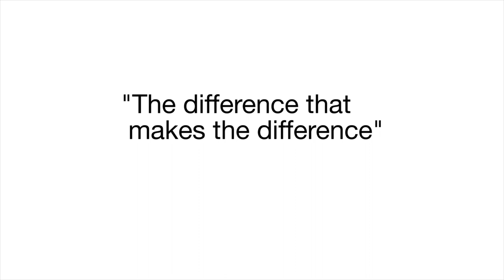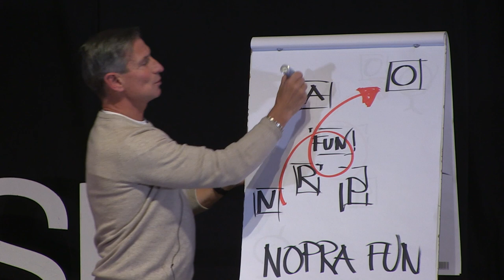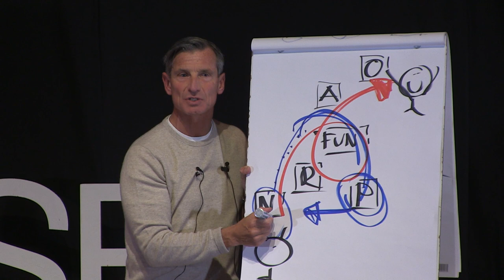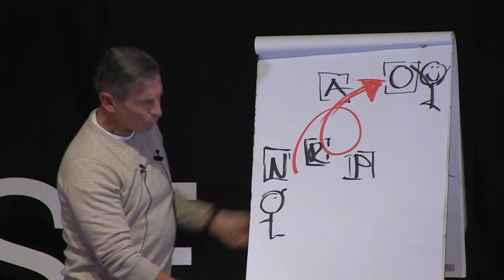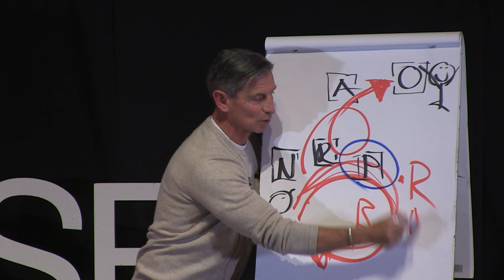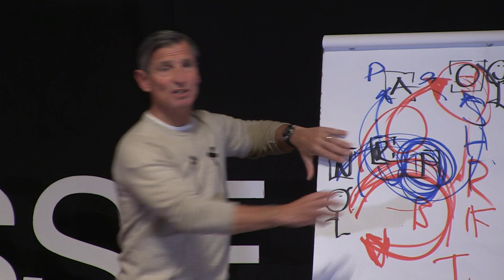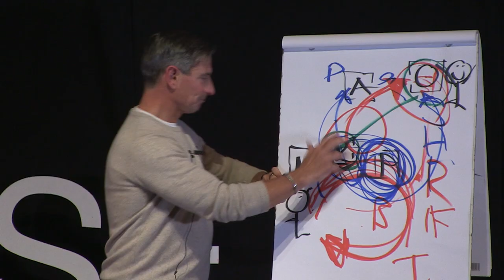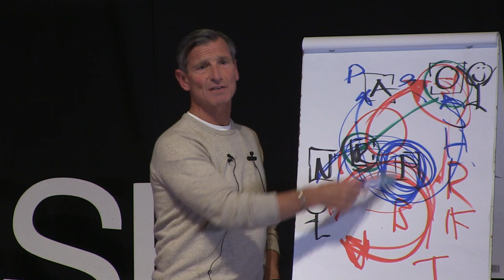The difference that makes the difference | Kjell Enhager | TEDxSSE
Kjell Enhager is a lecturer, writer and role model within both culture and the athletic world. He has done motivational speaches in front of hundreds of people all over the world and he has been coaching some of the world most leading sport stars. His episode in the Swedish Radio show “Sommar i P1” was one of the five most shared and discussed episodes during the summer of 2015.
The man who once quoted: “Two things defines you. Your patience when you have nothing and your attitude when you have everything”. This time, it's about time to talk about motivation.

Kjell Enhager has done motivational speaches in front of hundreds of people all over the world and he has been coaching some of the world most leading sport stars.